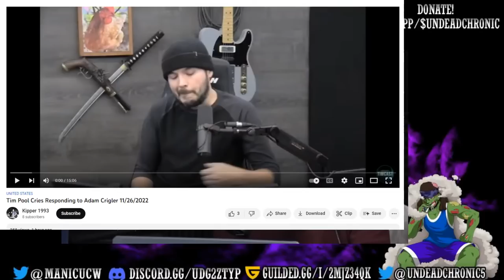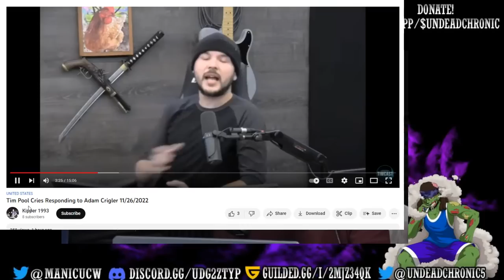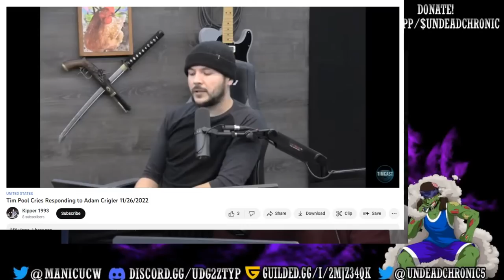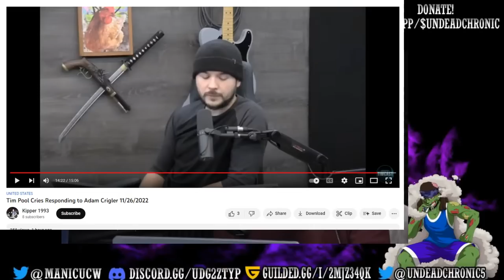UCW Show #156- How One TH0T Ruined @TimcastIRL , @TheCriglerShow ​